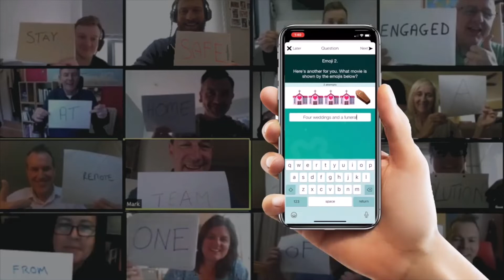Virtual Beat The Screen, Firebird Events Ltd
A remote activity with a difference. This unique challenge includes a 30-minute microbreak to encourage participants to get away from their computer and head outdoors to complete photo and video challenges.* Whether participants are at home or in the office, this activity is a great way to bring your colleagues together for 60 minutes of questions and challenges that will have them working together, being creative and getting some fresh air along the way. With three rounds to complete, the range of activities are the perfect combination to make sure everybody feels involved.

Following the briefing, teams head into their virtual breakout room for Round One where they put their heads together to solve a variety of cerebral and cryptic tasks. Round Two is made up of hands-on and creative photo and video tasks, where each player heads outdoors* on their own for 30 minutes to complete 6 tasks. Each player will score points for their submission which will count towards their team’s final score, plus this is a great way to encourage a microbreak.

The third and final round has players regrouping for a ‘Beat The Clock’ series of questions, where they must complete as many trivia questions as they can before the timer hits zero! Our event facilitator will provide an entertaining wrap-up, presenting the best photos and videos from your event!
* players can choose indoor tasks if they prefer not to venture out.)